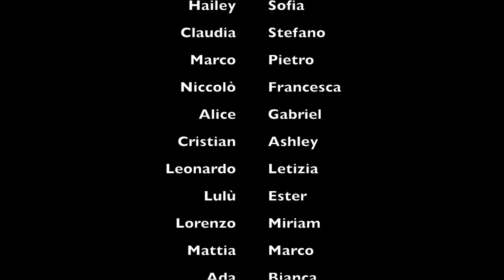Storia di Piccolo Semino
Video in stop-motion per l'Expo 2015 realizzato dalle classi seconde della scuola primaria "A. Scarpa" di via Clericetti, Milano